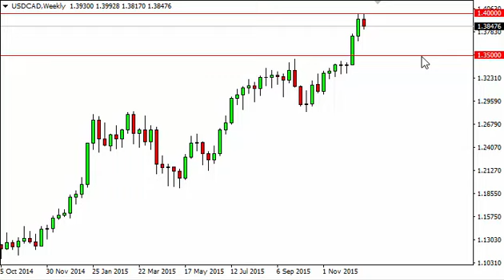USD/CAD Forecast for the week of December 28 2015, Technical Analysis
- December 28 2015 currency weekly technical analysis for the USD/CAD pair.Find more information about Forex News Forex Technical Analysis Forex Fundamental Analysis and Forex Brokers on FX Empire